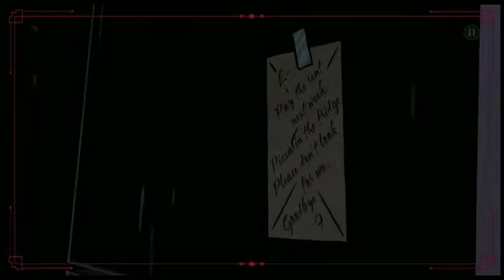Lawrence's Apartment • The wolf among us | Part 6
Game_ The wolf among us

Part 6